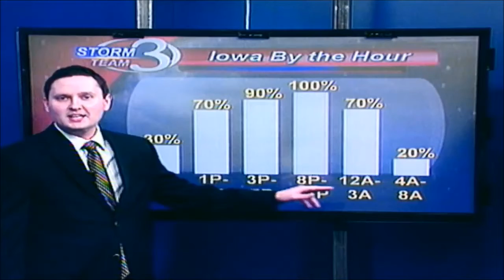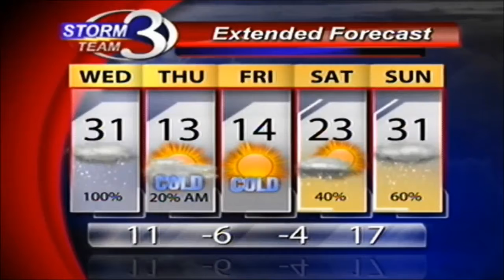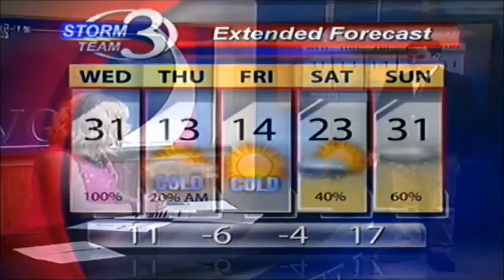Get Ready for Some Snow!